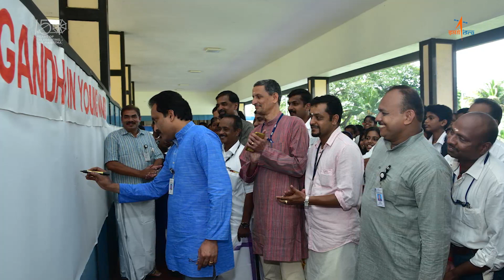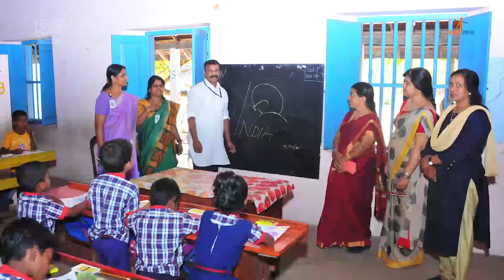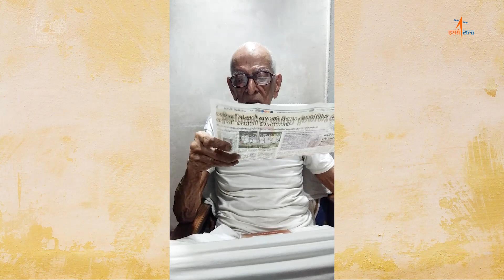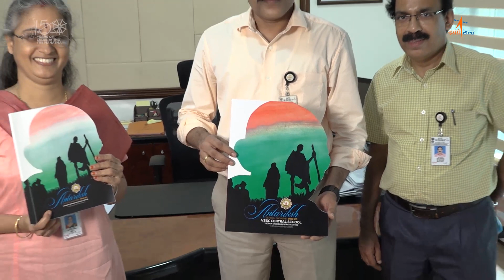Concluding Session of Year Long Celebration of 150th Birth Anniversary of Mahatma Gandhi in VSSC